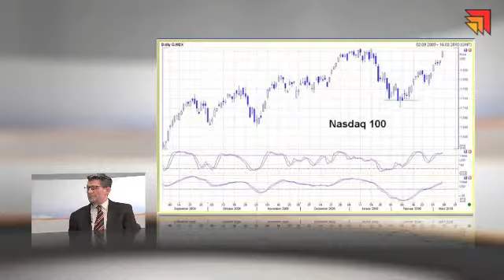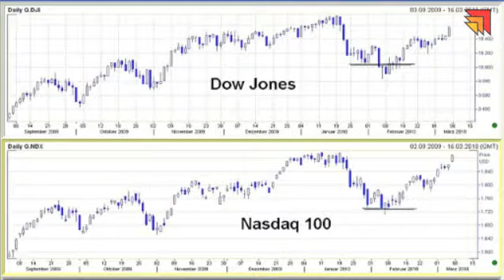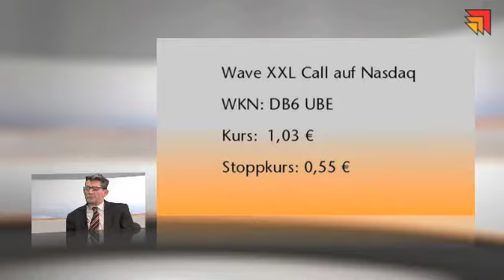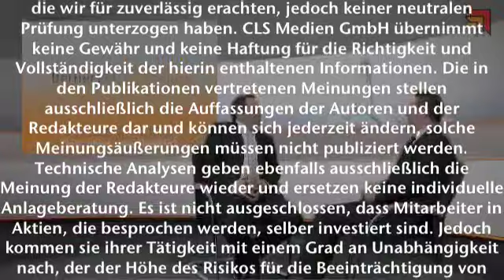Bernecker.Tagestipp 08.03.2010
Hans-Jürgen Haack, AB-Tradings, blickt auf die amerikanschen Märkte.